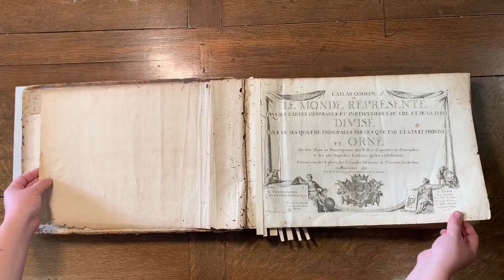Fer, Nicolas de. L’Atlas curieux, ou le monde réprésenté... París: per l’autor, 1705. Vol. 1. AP-2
Aquest Sant Jordi 2023 col·labora en el projecte de micromecenatge ApadrinaUnLlibre per a la restauració d'aquest obra il·lustrada que exalta l’esplendor de França i del seu imperi sota el regnat del Rei Sol, del fons patrimonial de la Universitat de Barcelona, custodiat al CRAI Biblioteca de Fons Antic.

Entra a mecenes.ub.edu/apadrinaunllibre, on trobaràs tota la informació, i tria l'obra que més t'agradi! L'aportació pot ser de qualsevol import i et permetrà gaudir d'avantatges fiscals.

La teva solidaritat multiplica el coneixement, la recerca i la transferència!